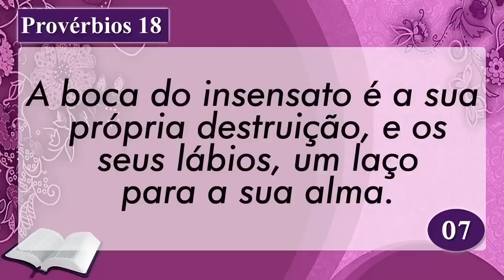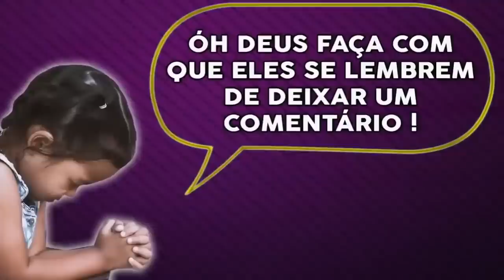PALAVRA DE HOJE RETRO - DIA 15 DE ABRIL - Deixe seu pedido de oração | Ney Santos